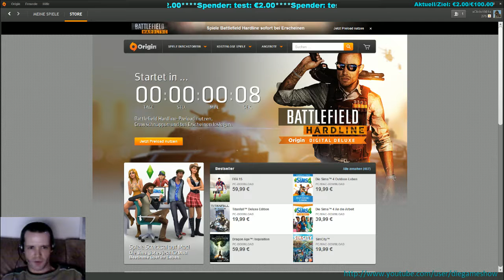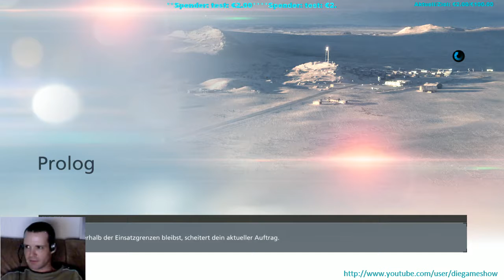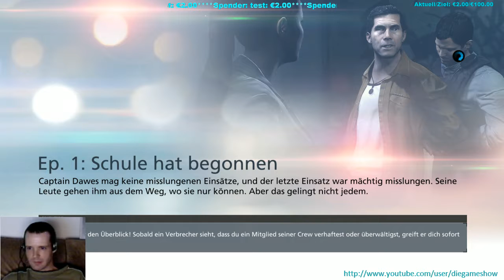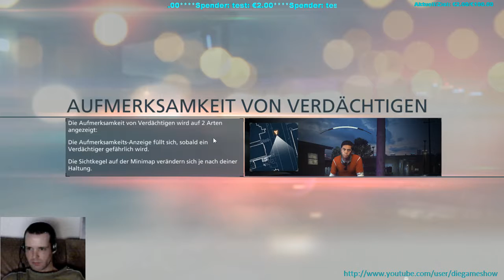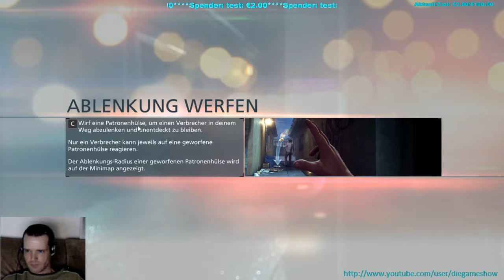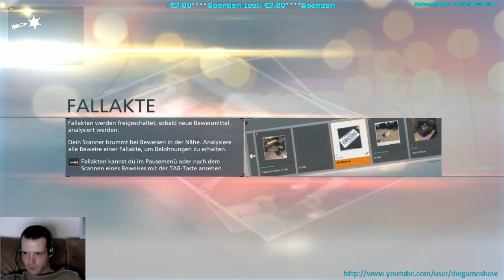[GER] Liveplay/Let´s Play Battlefield Hardline Singleplayer 19.03.2015 (HD schauen)